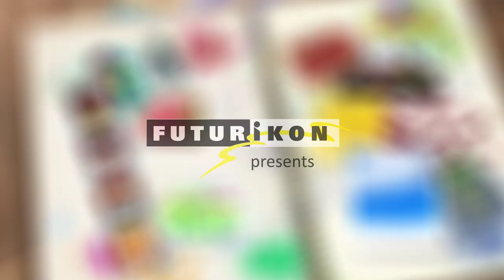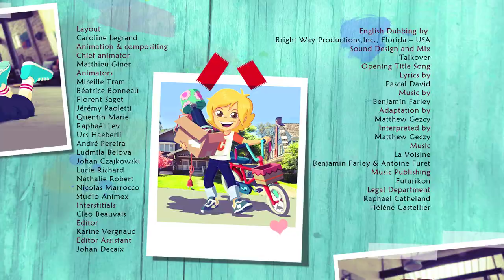Crafty Kids Club / Game Over / Season 1 Episode 46